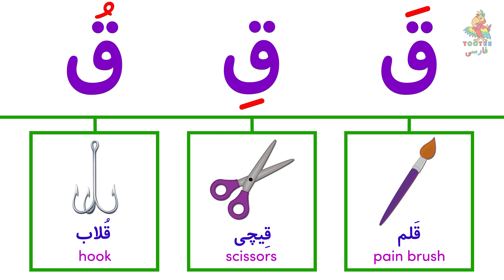Persian/Farsi Sounds | صداها, ق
آموزش صداها به همراه حروف و کلمات فارسی

طوطی فارسی، ویدیوهای آموزش زبان فارسی